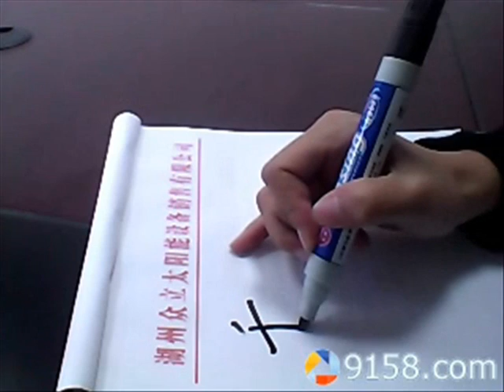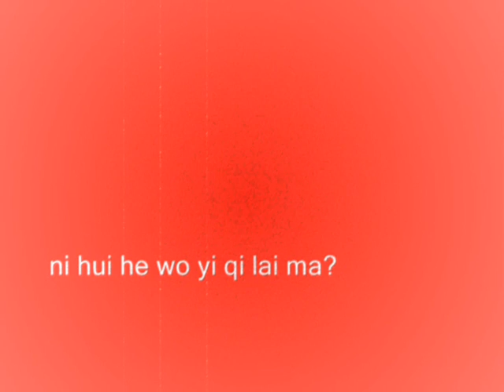ya ya song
actual title Ni hui he wo yi qi lai ma, original song for ya ya i just made, english title You can come together with me?  my first time to use videos in my music!  i have good chinese teacher too Wen!!